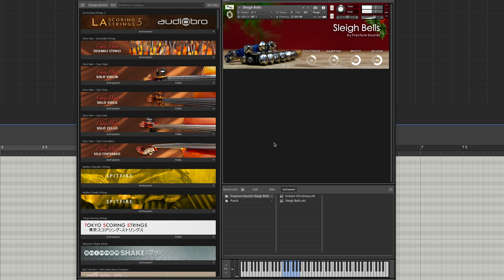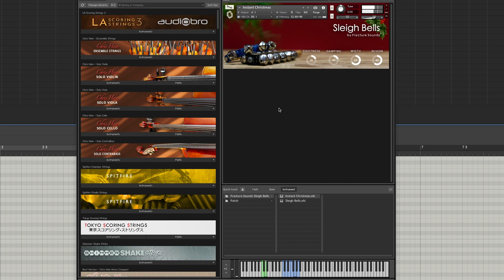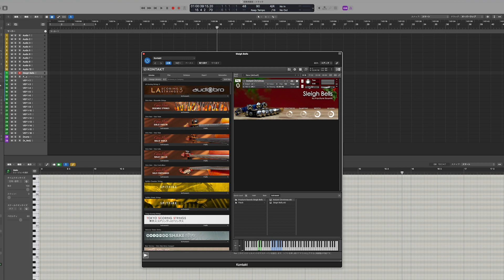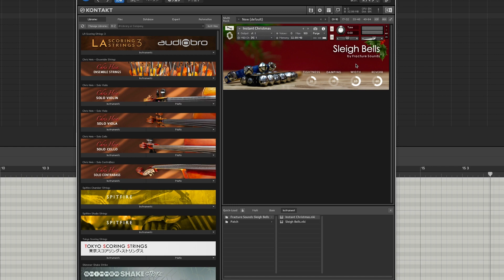【フリーのKONTAKT ライブラリ】Fracture Sound / Sleigh Bells クリスマスに欠かせないスレイベル音源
フリーのソフトウェア音源やKONTAKTライブラリを紹介していこうと思っています！
オススメの製品がありましたら、本シリーズで紹介させていただきますのでコメント欄から教えてください！

2,000近い製品の中から、理想の機材を見つけてください。